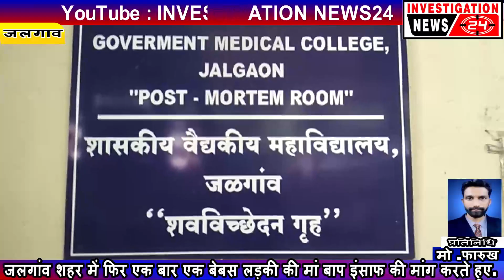जलगांवशहर में फिर एक बार बेबस लड़की की मां बाप ने कि इंसाफ कीमांग,प्रशासन से पीएम इन कैमरा कि मांग.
जलगांव शहर में फिर एक बार एक बेबस लड़की की मां बाप इंसाफ की मांग करते हुए बाप  भीकान शाह रहमान शाह उन्होंने प्रशासन से इस बच्ची की पीएम इन कैमरा मांग की है अब देखना यह है क्या प्रशासन इनकी मांग को पूरी करता है एक बेबस मां बाप को इंसाफ मिल पाएगा इन्हें आज भी संविधान पर भरोसा है क्या इनका भरोसा बरकरार रह पाएगा क्या ऐसे  आरोपी को को कड़क से कड़क सजा फांसी दी जाना चाहिए ऐसा  मांग लड़की की मां ने की ताकि हमारे जलगांव में 1 महीने में तीसरी बार ऐसा घटना हो चुकी है वैसे ही इनके साथ कादरिया फाउंडेशन के अध्यक्ष फारुक कादरी नगरसेवक सादिक भाई खटीक आसिफ शाह बापू और कई जिम्मेदारों की मौजूदगी रही इन सभी ने अपना विश्वास  पुलिस प्रशासन पर बताया कि हमें भरोसा है कि हमारे पुलिस प्रशासन इन पीड़ित मां बापू को इंसाफ जरूर दिलाएगी यह कहते हुए फारुक कादरी नहीं कहा कि इस लड़की की मां बाप ने चौक से अधिकारी आयोग को यह निवेदन दिया जो उनकी मां बाप मांग की पुलिस प्रशासन ने भी उन्हें विश्वास दिलाया कि आपकी बच्ची  की ताल्लुक से आप लोगों को घबराने की जरूरत नहीं दोषी जो भी हो उसे सजा मिलेगी और एक संचित आरोपी को हम लोगों ने आर एस कर लिया है जिस तरीके से लड़की की मां ने मां ने बताया था वह आरोपी अभी पुलिस की हिरासत में आप सभी लोग हौसला रखो